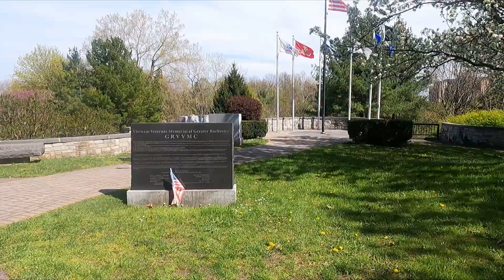2022 Lilac Festival Rochester NY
Rochester Lilac Festival - an art, music, food and flora festival hosted annually in early May in Highland Park in Rochester, New York. Highland Park possesses a huge collection of lilacs, featuring more than 1800 bushes and over 500 different varieties.